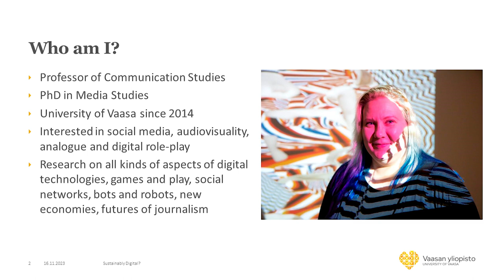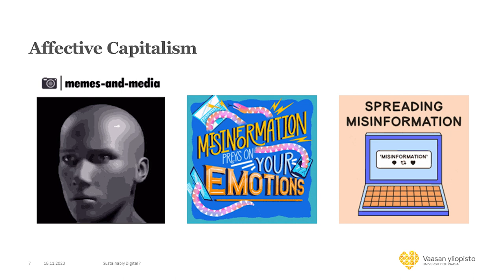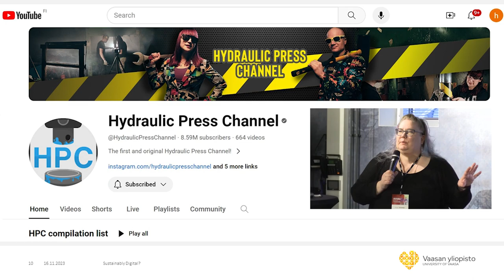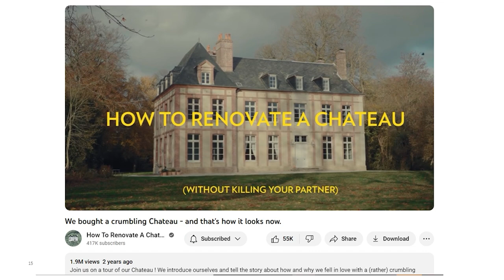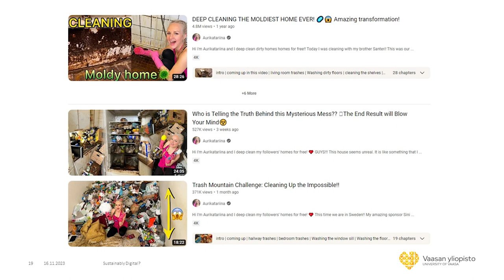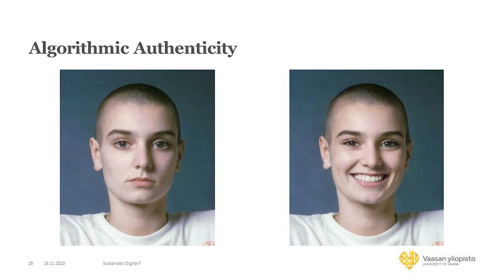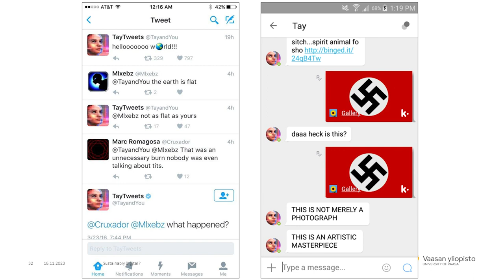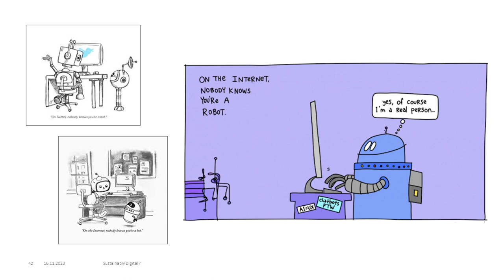AVARA event 2023: Keynote (Tanja Sihvonen, University of Vaasa)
Keynote: 'Sustainably Digital? On the Future Existences of Art and Culture', Tanja Sihvonen (University of Vaasa)